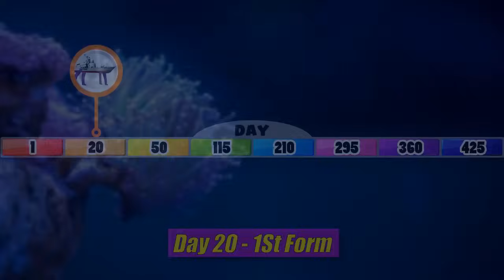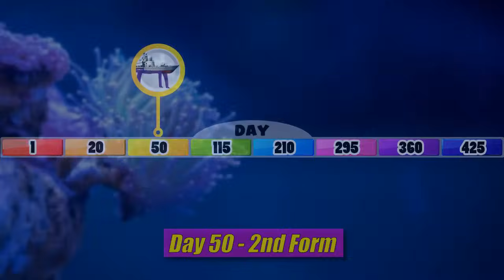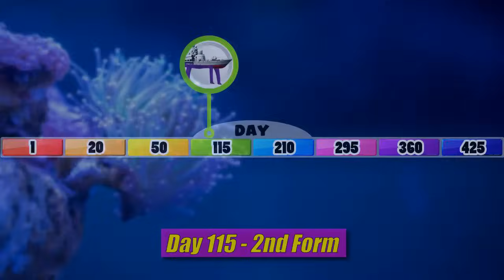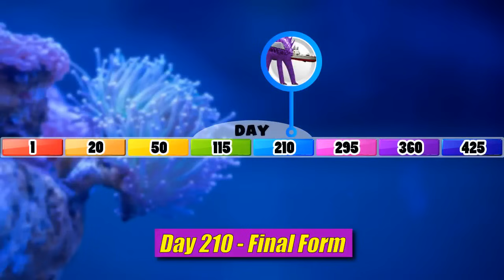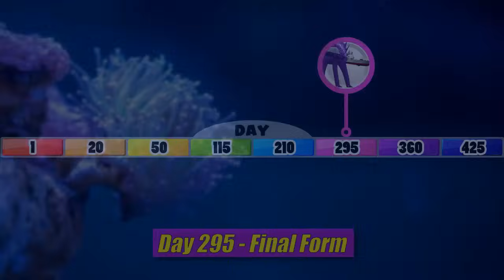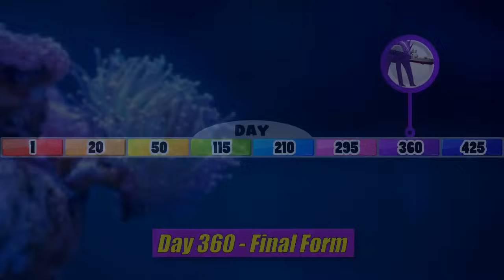Infected Sea 3 (FR-17) Life | SPORE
Welcome to the first Season of Infected Sea Life. In this video we will follow the life of the Infected Sea 3 monster in the world. We will see the condition of Infected Sea 3 when it is a baby, the condition of Infected Sea 3 when it is a teenager, and we will even see it until it becomes an Adult Infected Sea 3. How exciting is the life journey of Infected Sea 3? Let's watch it in Infected Sea Life Season 1!

Game used:
- SPORE

Timestamp:
00:00 Intro
00:14 Day 1
00:45 Day 20
01:24 Day 50
03:00 Day 115
04:45 Day 210
05:58 Day 295
07:42 Day 360
09:31 Day 425